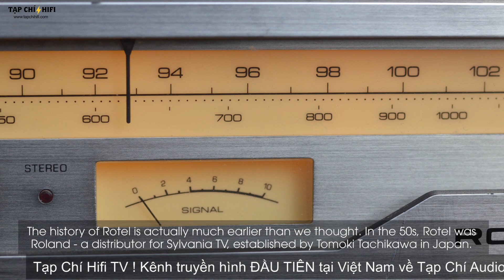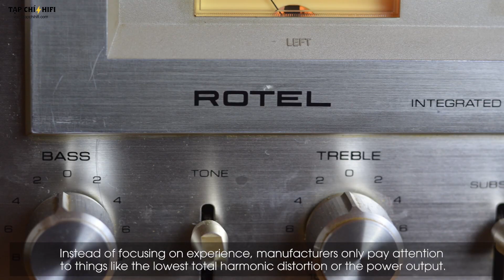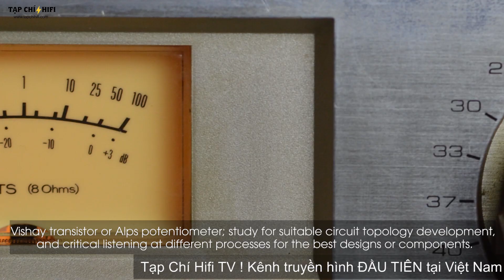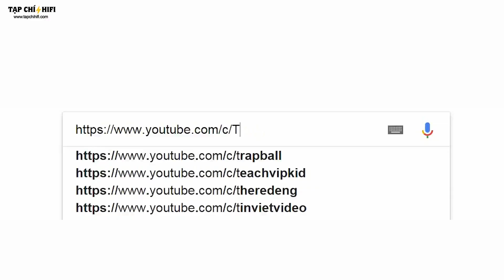Lịch sử hình thành thương hiệu Rotel | TapChiHiFi TV 83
ạn là người đam mê về âm thanh và luôn muốn tìm tòi, hiểu biết nhiều hơn về lĩnh vực Audio? Nhưng lại có quá nhiều kênh thông tin và bạn không biết kênh nào là chuẩn xác để có thể đặt niềm tin chọn vẹn vào đó. Đừng lo lắng, hãy đến với Tạp chí Hi Fi TV, kênh truyền hình đầu tiên về tạp chí Hi-fi, sẽ là nơi để bạn thỏa sức tìm hiểu thông tin về thế giới công nghệ âm thanh, với những thông tin mới nhất, chính xác nhất.